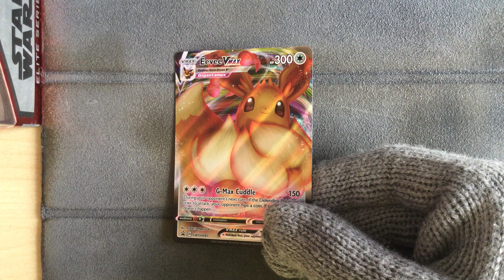Eevee VMAX SWSH087 - Pokemon Shining Fates ETB Promo Card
Pokemon Shining Fates ETB Promo Card
Eevee VMAX SWSH087